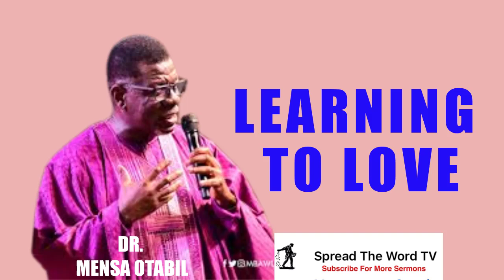LEARNING TO LOVE || PASTOR MENSA OTABIL || relationships || marriage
Mensa Otabil Sermon on How To Love. This sermon deals with issues that helps us to sustain relationship.

Spreading The Gospel To The World